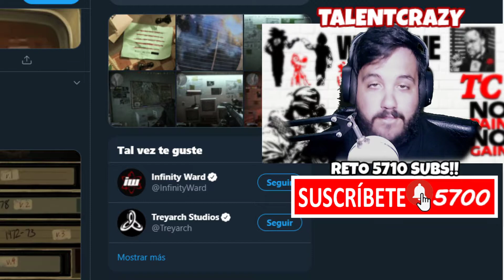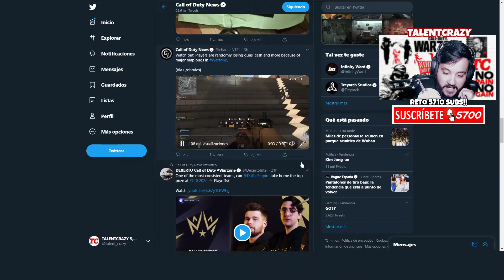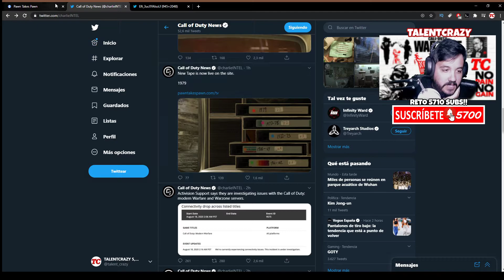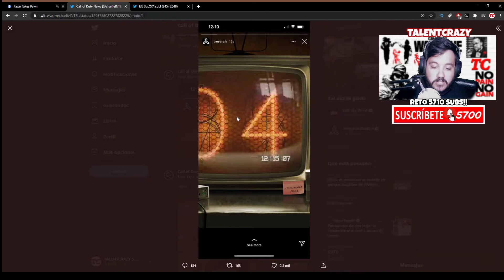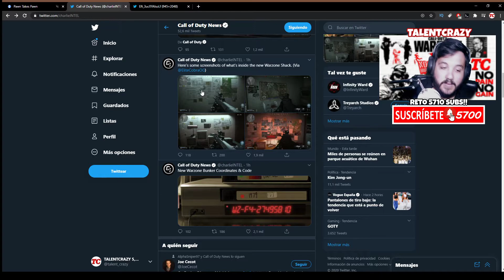El TEASER 2 DIA 5 con NUEVA UBICACION en WARZONE 😎 Call Of Duty 2020 Black Ops COLD WAR Easter Egg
Hoy tenemos el teaser 2 dos y dia 5 cinco con nueva ubicacion secreta nueva en warzone para el call of duty 2020 Black Ops Cold War Guerra Fria e Easter Egg

► ¡Donaciones!